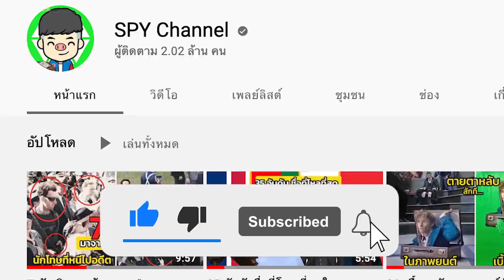30 อันดับ ประเทศที่ยากจนที่สุดในเอเชีย 2021 (+ไทยแล้ว1)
30 อันดับประเทศที่ยากจนที่สุดในเอเชีย Aisa 2021 เพราะ...
Bello : ในโลกนี้มีประเทศที่มากมายหลายประเทศบางประเทศก็รวยเสียจนประเทศอื่น ๆ ต้องอิจฉา บางประเทศก็แสนจะจนอดอยากกันเลยทีเดียว.

ที่มา : wikipedia